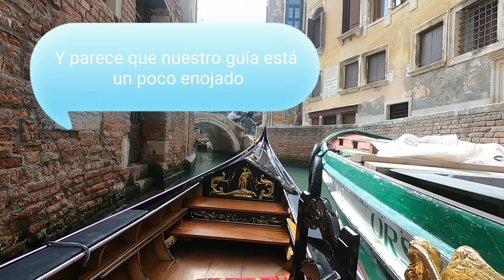De vacaciones en VENECIA ✨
Aquí les dejo el vídeo de este viaje que dice al lado de mi hermana en la bella ciudad de Venecia en Italia
Recuerden que este viaje lo estamos haciedo al rededor de Europa pero comenzamos en la Ciudad de México 🤩, aqui se los dejo
Y dentro de mi viaje a Paris tambien tuve oportunidad de conocer Disney, aqui les dejo el video

Nos vemos muy pronto.. ciao ciao